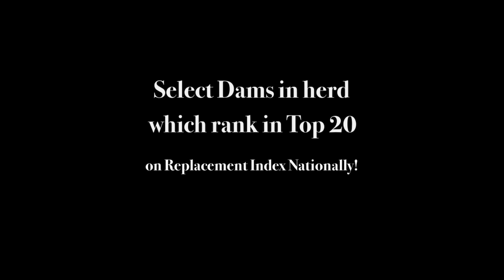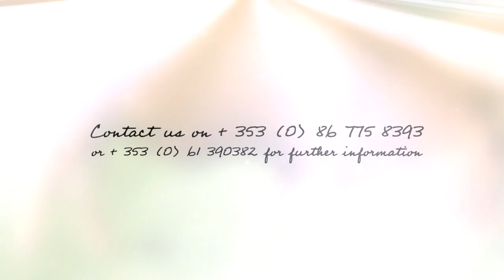Roundhill Herd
Images & pictures of the Roundhill Pedigree Limousin Herd